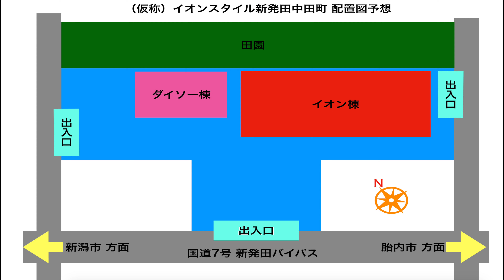新潟県／イオンスタイル新発田中田町が2022年秋開業予定！建設現場を見てきた！@fukusumanow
新潟県新発田市中田町の国道7号新発田バイパス沿いに建設が進む「イオンスタイル新発田中田町」の建設工事現場を見てきました。

2022年8月10日現在、店舗の骨格工事中で敷地内に２棟の建物が建設中で、イオン棟と100円ショップのダイソー棟が建設されています。

大店立地法の届出では、新設日が令和4年12月1日となっていることから今年の冬のオープンが予想されます。

その他、大規模小売店舗法の新設届け詳細は下記の通りになります。

名称：（仮称）イオンスタイル新発田中田町
所在地：新潟県新発田市中田町３丁目1324外
新設日：令和4年12月1日
店舗面積の合計：2,946平方メートル
駐車場：133台
駐輪場：114台
開店・閉店時刻：イオン 7:00~0:00  未定（ダイソー？）9:00~10:00
駐車場利用可能時間：6:30~0:30
出入口数：３箇所

◾️姉妹サイトブログ
‹ GO!GO!道の駅チャンネルのブログ›

‹福島県スーパーマーケット情報サイト›

◾️姉妹サイトYouTubeチャンネル

★福島県スーパーマーケット情報発信サイト